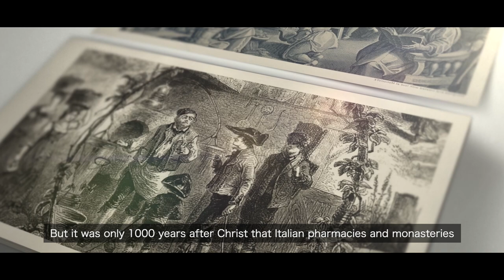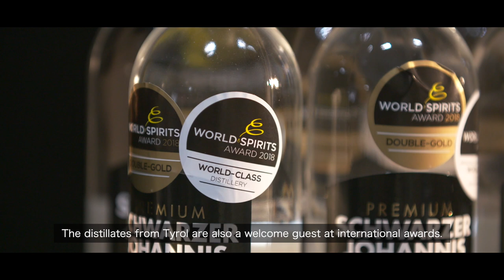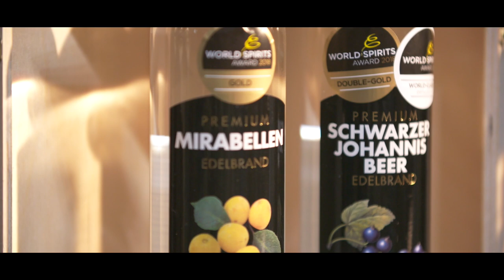ERBER Distillery in Tyrol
Discover the Tyrolean way of life in an authentic way.
Explore the history of our company as well as the production steps for our high-proof noble brandies and liqueurs. The high quality of the raw materials is the basis for every ERBER nobel brand. We set on long-term partnerships with locally based fruit owners. Fully ripe fruits of the best quality without pressure marks are personally selected by the master distiller - with guaranteed traceability. Our finest brandies and schnapps are double distilled, mixed with our own mountain spring water and stored in wooden barrels - Tyrolean culture at its best.

Cheers!